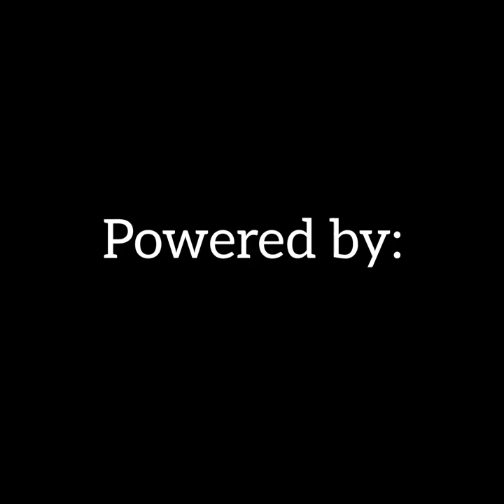ONE SHOT Double kill ang SURGEON FISH / INDANGAN || Spearichie